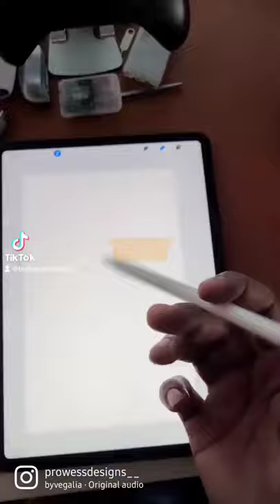How I deal with clients & short deadlines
I really hate when client ask me for to design complicated pieces of art/content and then give me a deadline of tomorrow or the day after, like? You know I have other things in the works, like that's very inconsiderate, but I never turn away a dollar.